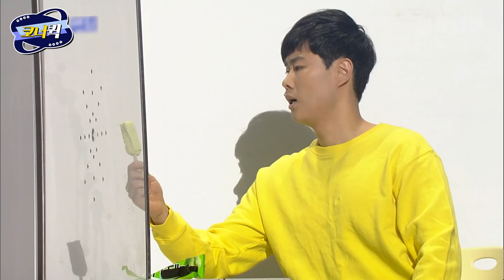[크큭티비] 그만했으면회 : 이번 주말에 사장님하고 등산 가기로 했으니까 꼭 참석해 | ep.994-996 | KBS 방송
▶출연자정보: 곽범, 김원훈, 김두현, 조진세, 송이지, 송왕호, 류근지, 박소라, 이정인, 이가은
▶회차정보:
994회 (*2019년 04월 07일 방영)
995회 (*2019년 04월 14일 방영)
996회 (*2019년 04월 21일 방영)